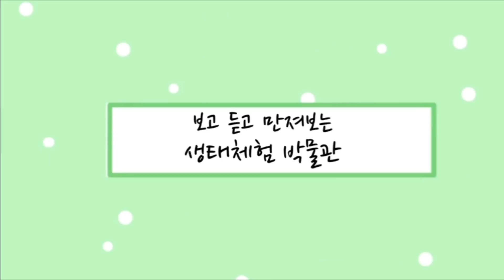아기고양이가 태어났어요 너무 귀엽다는 (길고양이)(쑥쑥크는후속편있음)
자연아놀자박물관 앞 테라스아래 길고양이가 새끼를 놓았네요. 아기고양이 너무귀엽다는!!
돌봐주고있는 고양이!!  예쁘게 잘크고있어요~^^
후속편도 봐주세요~